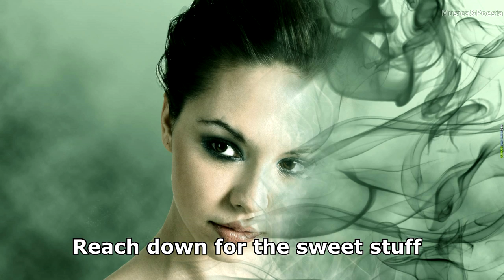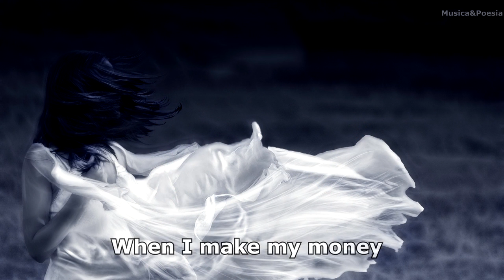Joan Osborne - St Teresa Lyrics